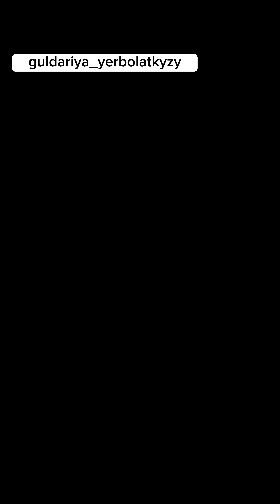Молочная девочка! Көп адамға арналған торт. Сүтті қыз торты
Молочная девочка пирожный! Қазақша сүтті қыз торты.